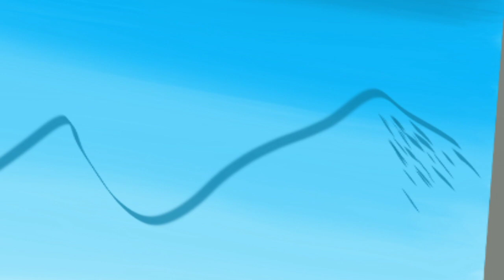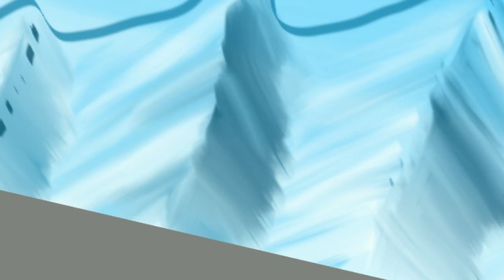Art #5 | Drawing Beautiful Snowy Mountains | Melukis Gunung Bersalju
Hi, there. I'm a new learner at drawing who just want to share my art here. I need to learn more, so if you guys have some suggestion, please drop your comments below! :))

MUSIC USED

APK USED

Yours,

CnD